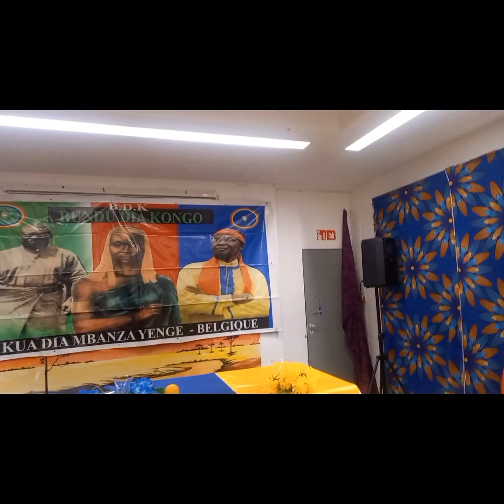ZIKUA MBANZA YENGE, NTANGU'A SAMBILA 🔥⭐️🌈